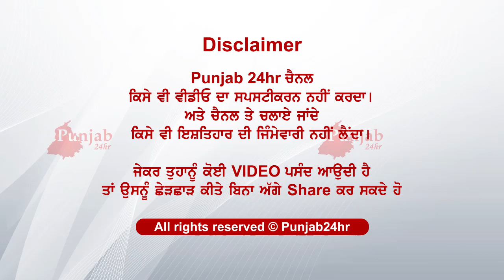ਨੌਜਵਾਨਾਂ ਨੂੰ ਦੇਖੋ ਕਿਸ ਚੀਜ ਪਾਇਆ ਘੇਰਾ...